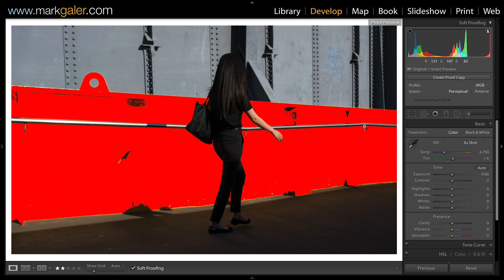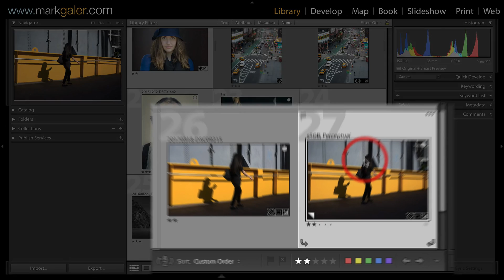How to use Soft Proofing in Lightroom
Learn how to create a soft proof to view a simulation of your image when printed, using Lightroom

Step 1: Press the 'J' key in the Develop module of Lightroom to see any shadow or highlight clipping in the image. fine tune if required.
Step 2: Click on the Soft proofing options in the Toolbar at the base of the develop module.
Step 3: Select a Destination color space, e.g. a printer profile or sRGB to emualte the space found on most mobile devices and monitors.
Step 4: Adjust the Saturation of any colours that fall outside the Destination gamut (using the Saturation sliders in the HSL panel) if you would like to restore more luminance detail in the out-of-gamut colours.
Step 5: Create a Proof Copy tha is optimised for your chosen destination space'

Top Tip: Choose 'Other' from the Profile options to add additional profiles to the list of options.